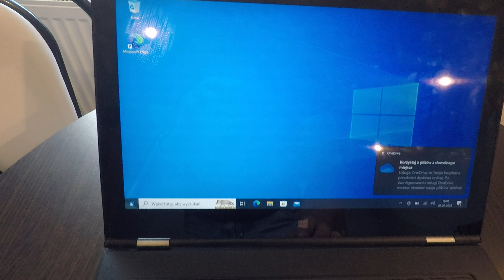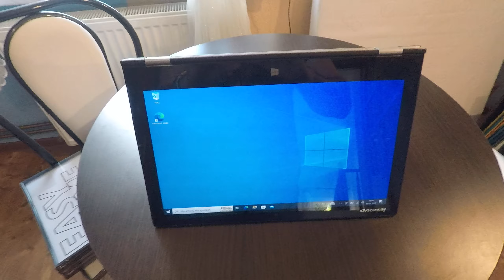Lenovo Yoga 2 Pro i5 4210U 4Gb Ram 256Gb SSD